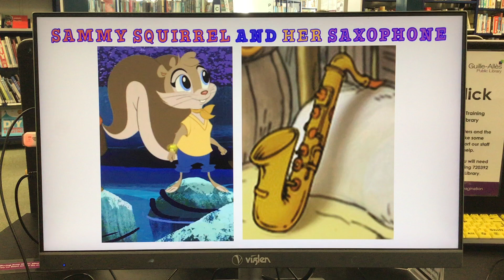Sammy Squirrel and her saxophone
Check out this radical picture of Sammy Squirrel with her main instrument, her saxophone. Enjoy, mates.